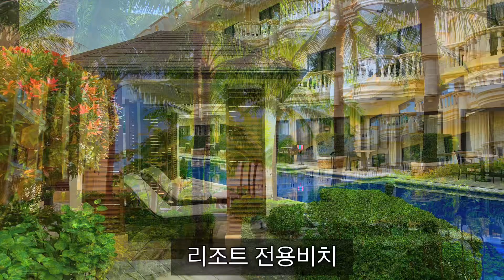보라카이 헤난가든리조트 수영장/조식/와인바